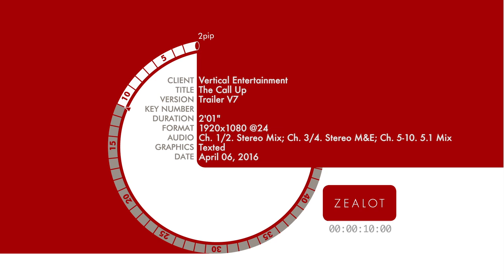The Call Up | Official Trailer (HD) | Vertical Entertainment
A group of online gamers are invited to trial a state-of-the-art virtual reality sim, but what starts out like a dream encounter with cutting edge video technology – a perfect representation of soldiers in a warzone – takes a turn for the sinister when the stakes are raised to fatal. These masters of the shoot ‘em up will have to fight for their lives within a game gone too far: this time it’s for real.

THE CALL UP is written and directed by Charles Baker, and stars Max Deacon, Morfydd Clark, Ali Cook, and Christopher Obi.